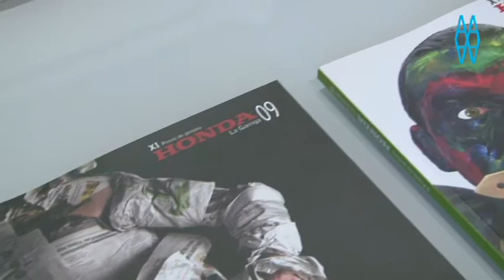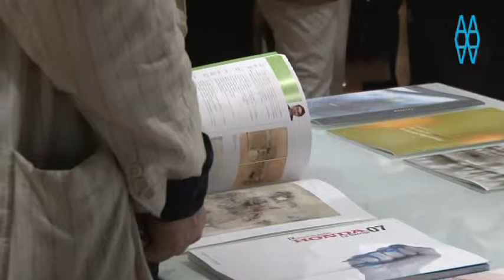Premi Nacional de Pintura Honda 1999-2010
El 1999 Greens Power Products, S.L. (Honda) va crear un Premi Nacional de Pintura contemporània, expositiva i creativa a nivell nacional amb l'objectiu de potenciar i donar a conèixer l'art actual. El guardó, basat en una convocatòria oberta dirigida a pintors del panorama artístic espanyol, ha aconseguit en les 12 edicions que s'ha celebrat una gran participació --1.650 artistes i 2.797 obres-- i un alt nivell artístic. El premi ha estat sempre recolzat per artistes, crítics i personalitats de la cultura d'una manera altruista. Les obres seleccionades s'han pogut veure en diferents exposicions itinerants i també s'han recollit en catàlegs anuals.

Organitza i produeix:
Greens Power Products S.L.

Col·labora:
Arts Santa Mònica